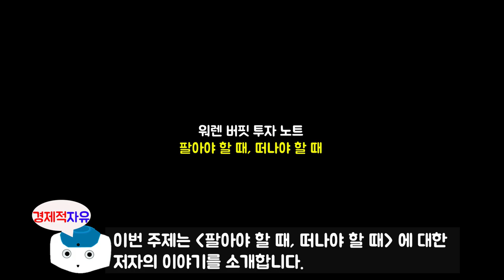워렌 버핏이 알려주는 매도 시점, 언제 사고 팔 것인가 l 워렌 버핏 투자노트 #4 l 메리 버핏, 데이비드 클라크 지음 l 북리뷰 (주식, 성공투자)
워렌버핏

이번 영상은 메리 버핏, 데이비드 클라크 저자님의 '워렌 버핏 투자 노트' 책에 대한 북튜브입니다.
오늘의 주제는 '팔아야 할 때, 떠나야 할 때' 에 대한 내용입니다.

🔹참고서적🔹
워렌 버핏 투자 노트(메리 버핏, 데이비드 클라크 지음), 출판사 - 국일 증권경제연구소

※ 본 영상은 메리 버핏, 데이비드 클라크 저자님의 '워렌 버핏 투자 노트' 책을 참고로 하여 제작되었습니다.